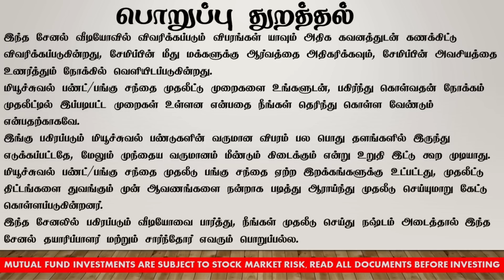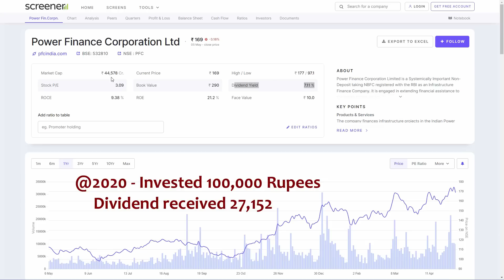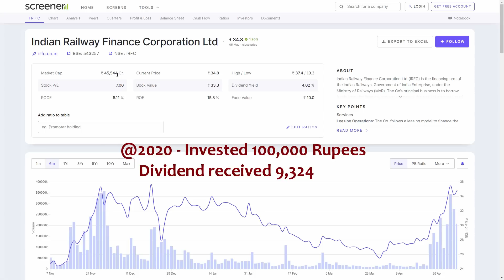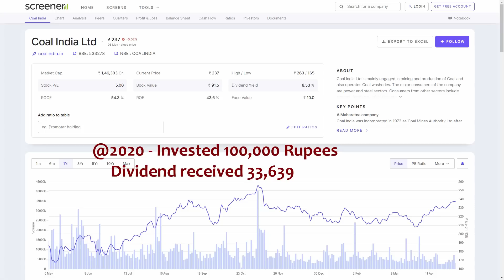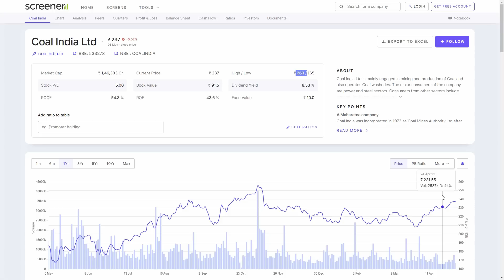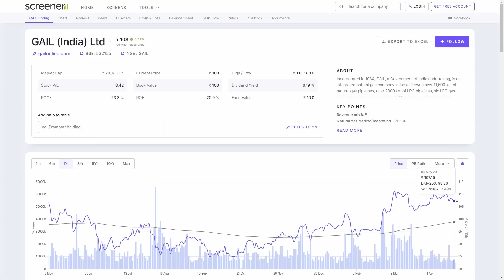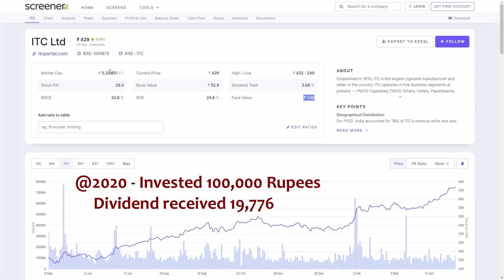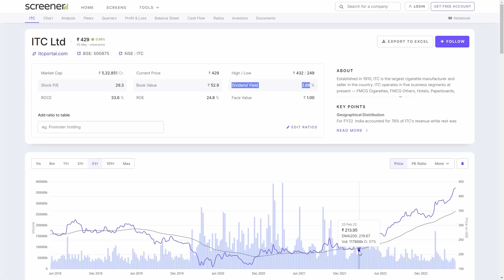அதிகமாக டிவிடென்ட் அள்ளி தரும் பங்குகள் HIGH DIVIDEND PAYING STOCKS